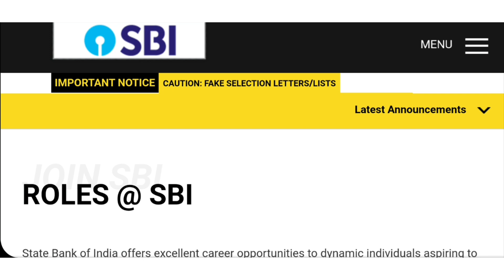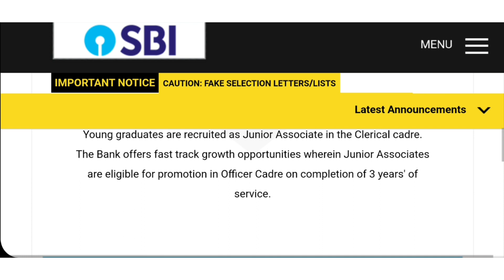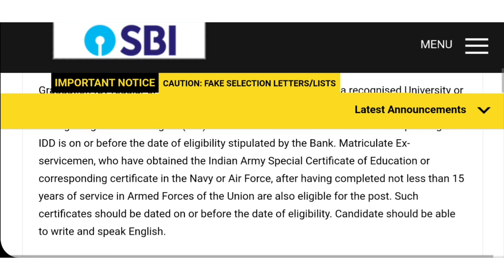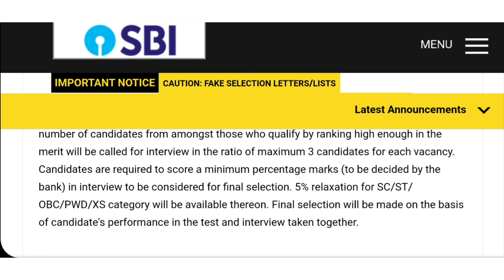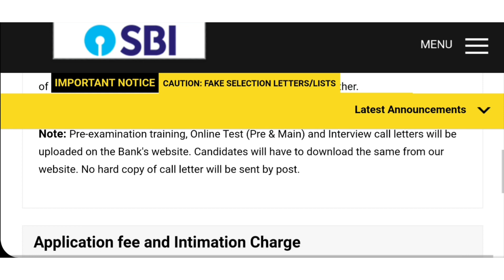Sbi bank job vacancy 2024 | bank new recruitment 2024 | sbi bank jobs after 12th pass